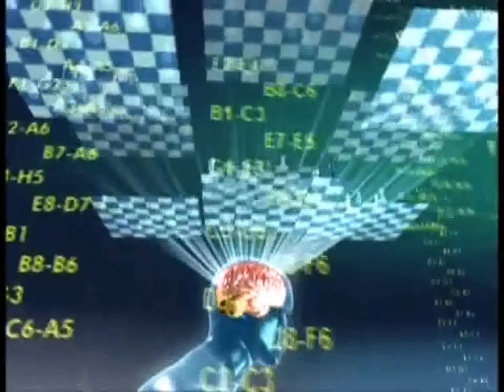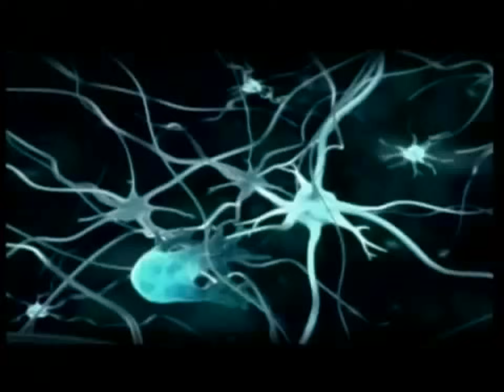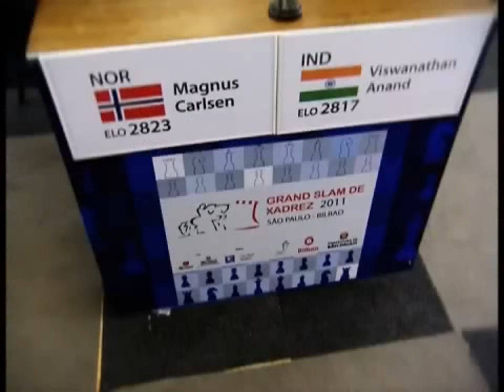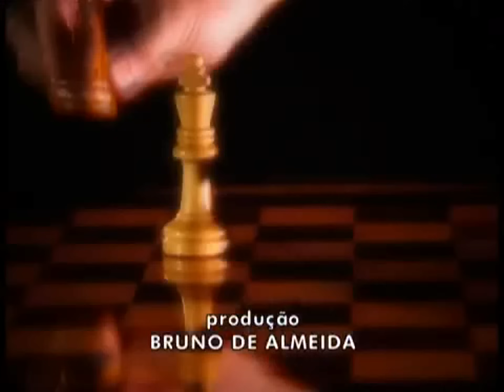"Super humanos" Magnus Carlsen, o gênio do xadrez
Magnus  Carlsen (Tønsberg, 30 de novembro de 1990) é um Grande Mestre de Xadrez norueguês. Campeão mundial de xadrez clássico desde 2013 , campeão mundial de xadrez rápido (2014 e 2015) e campeão mundial de xadrez blitz (2009 e 2014). Em 2014, alcançou o rating máximo de 2882, o maior da história até o momento.

Campeonato Mundia de Xadrez 2016.
Magnus Carlsen manteve, mais uma vez, o título de campeão mundial absoluto de xadrez ao derrotar o Russo Sergey Karjakin por 9 a 7 (6 a 6 nas doze partidas regulamentares e 3 a 1 no tie-break). A disputa foi em Nova Iorque.